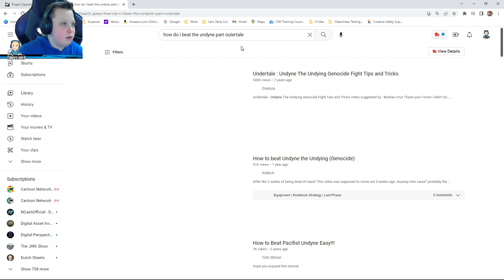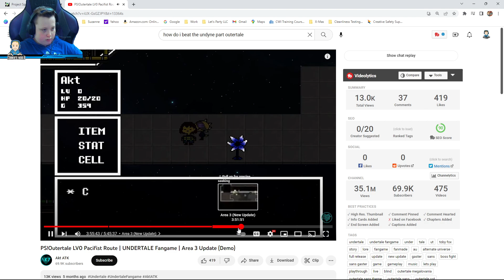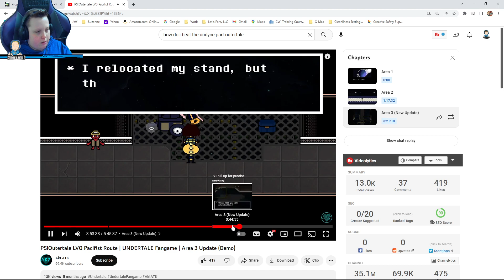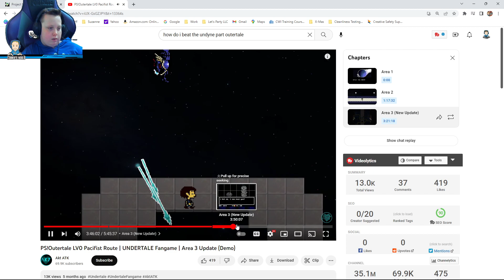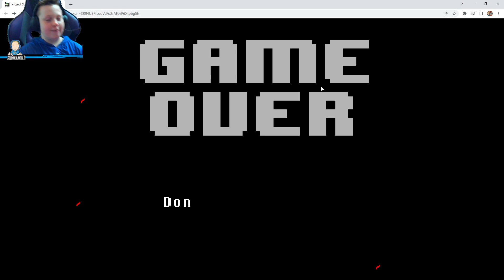Outertale part 5 getting through the anoying muffet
ya we are going to muffet